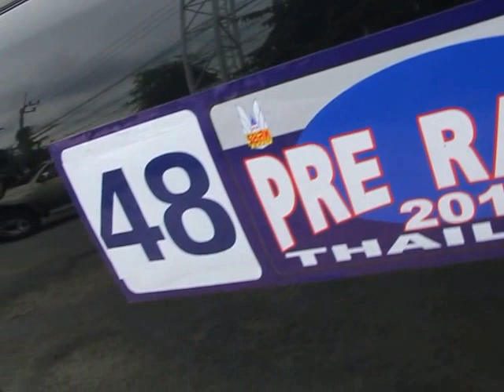หน้าภาพเคลื่อนไหว
Youtube.com/user/pintorichplus

ฝากข้อมูลการแข่งขัน เทียบเชิญทำข่าว ถ่ายภาพได้ที่